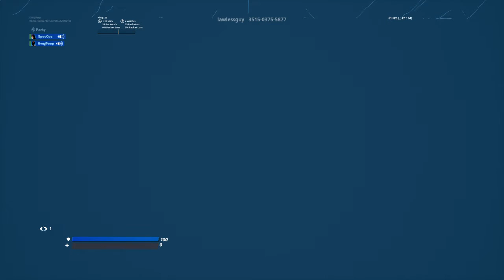Fortnite_20200517225124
Fortnite